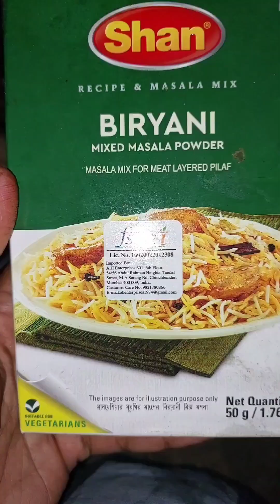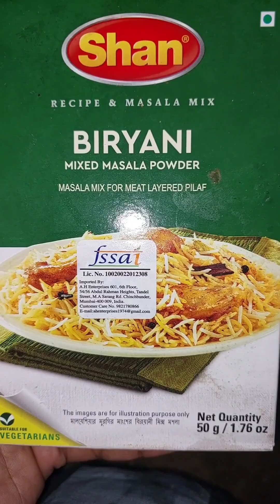ମାହି କୁ ମୁଣ୍ଡ ସଫା କରି ଗାଧେଇବାକୁ ଭାରି ଭୟ😆ସମସ୍ତେ ମିଶି ଆଜି କଲୁ ଗୋଟିଏ ବିରିୟାନି ପାର୍ଟି😋😋ସେ ଫୁଣି veg 😅